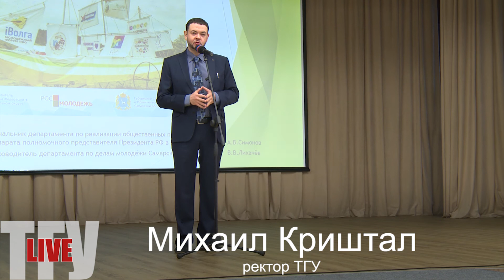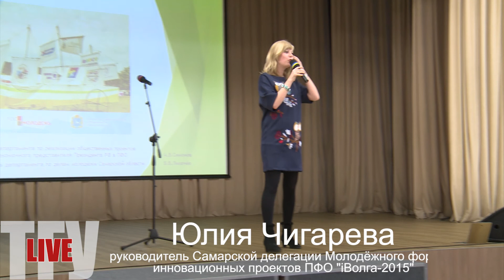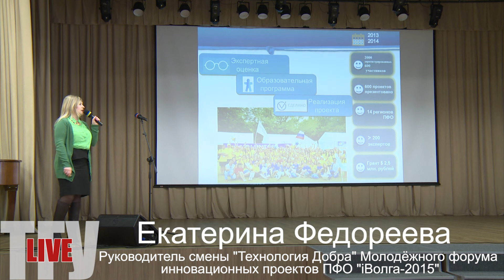ТГУ LIVE: встреча студентов ТГУ с руководителями смен форума «iВолга 2015»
3 апреля 2015 года в Тольяттинском государственном университете состоялось собрание организаторов молодёжного форума инновационных проектов Приволжского федерального округа (ПФО) «iВолга-2015» и руководителей образовательных смен со студентами Тольяттинского государственного университета (ТГУ).